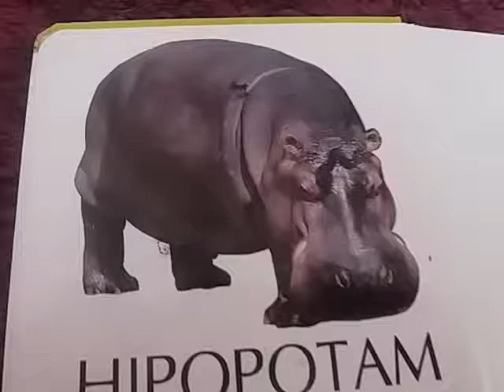H is for Hipopotamus